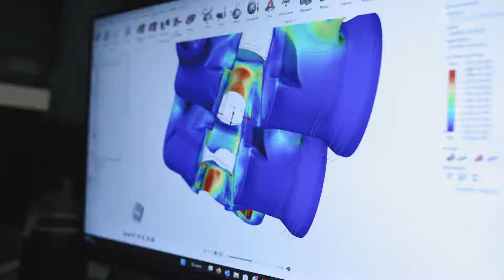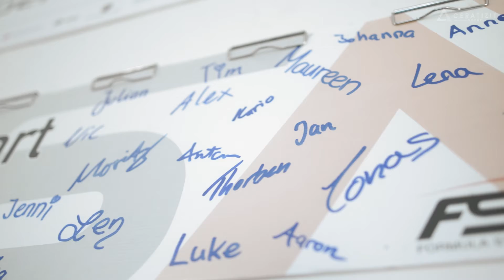120h/Week to Build a Race Car | Formula Student: GreenTeam x CERATIZIT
Chapter 1 of 3 of this year's video series with the GreenTeam of the University of Stuttgart.

After completing a successful project in 2022, it was clear to us at CERATIZT that we would once again sponsor and partner the GreenTeam at the University of Stuttgart this year. The requirements this year were even more demanding than before, especially because titanium was used for the first time.

You can look forward to exclusive insights behind the scenes, unconditional teamwork, impressive machining and great challenges.